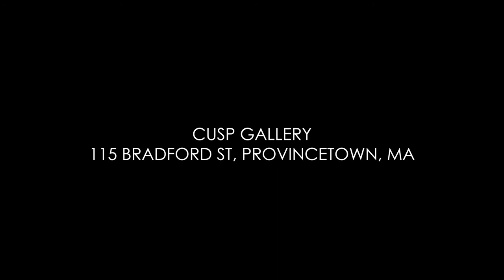Breakwater Photography Exhibition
Breakwater Photography Exhibition @ CUSP gallery.  Show runs from June 7th - June 18th 2018.  Opening Reception Saturday June 9th from 3:00 - 6:00 PM.  115 Bradford St. Provincetown, MA.